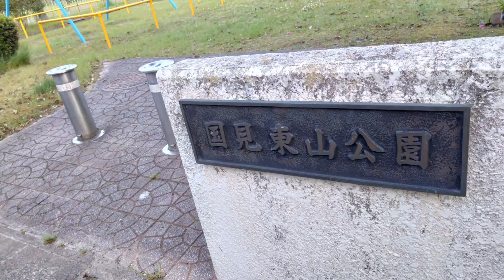国見東山公園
遊具
Sendai
Miyagi
Japan